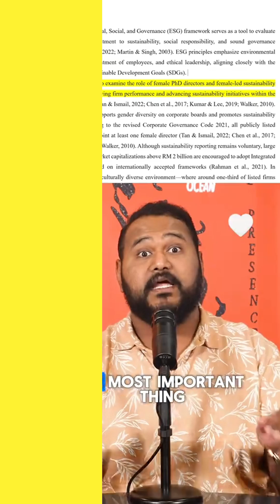Turnitin AI Paraphrasing with 2nd new technique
Use it for Thesis, Assignment, and Journal. AI Humanizing tool wouldn't work, only Human Based Paraphrasing works